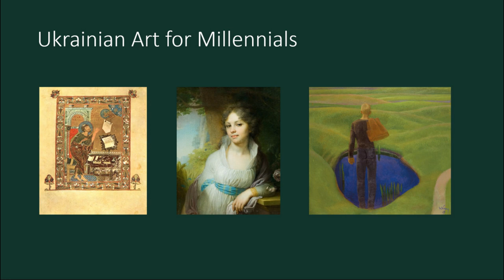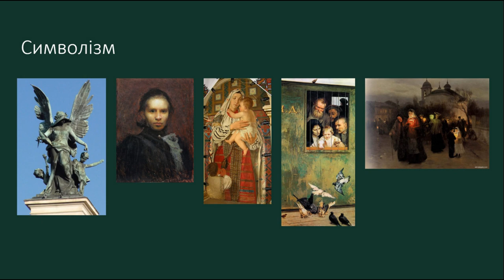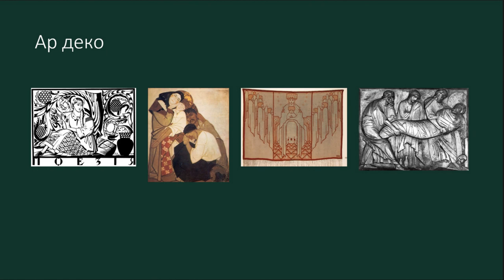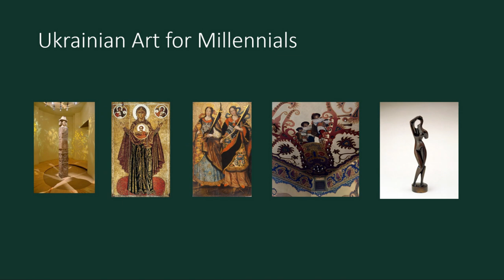Українське Мистецтво за 4 хвилини. Ukrainian Art Timelapse / DakhaBrakha - Весняночка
Лекції Антона Проненка про Українське Мистецтво - новий компактний погляд на українську візуальну культуру на прикладі окремих шедеврів українського мистецтва різних часів.
Легко та зрозуміло поговоримо про те, чому українське образотворче мистецтво вже понад 2000 років є невід’ємною частиною європейської культури, та як саме відбувалася його взаємодія зі світовим мистецтвом.
З подачі застарілих джерел, ми зазвичай сприймаємо власне мистецтво через колоніальні фільтри, що призводить до викривленого сприйняття власного минулого і нехтування дійсно цінними та важливими культурними кодами.
Через це замість ренесансу, бароко чи символізму – нам подавалися стандартизовані фольклорні мотиви, а революція авангарду та злет Давньої Русі були послідовно витіснені пострадянським офіціозом.
Ми побачимо шедеври, про які в Україні майже ніхто не чув.
Забудьте про шаровари, сало, та приклеєні сувенірні усмішки. На вас чекає Україна від Алімпія до Архипенка, від фресок склепу Деметри до мозаїк Алли Горської. Разом зможемо насолодитись шедеврами українського Ренесансу, якого нібито не було, та дізнаємося, що більшість шедеврів національного мистецтва знаходяться сьогодні за межами України!

Тривалість віртуальних екскурсій - півтори години
Тривалість екскурсії - півтори години
Вартість одного запису - 200 грн , ціна для постійних слухачів -150 грн